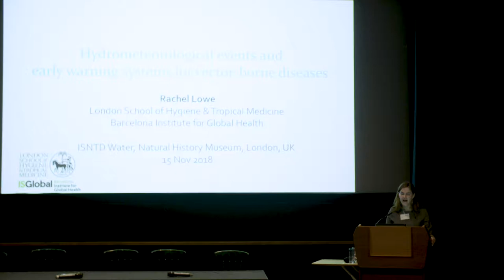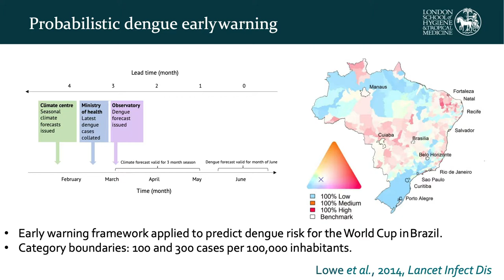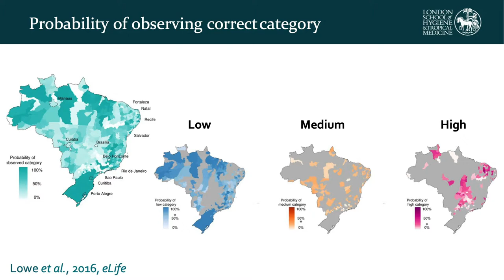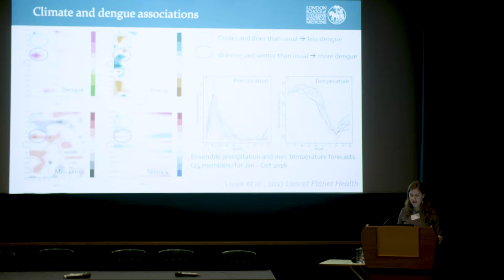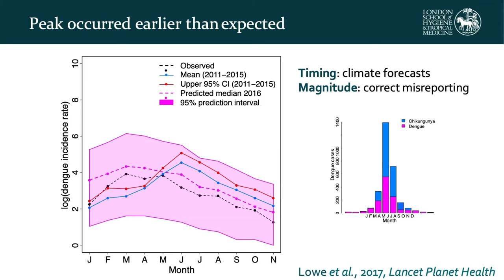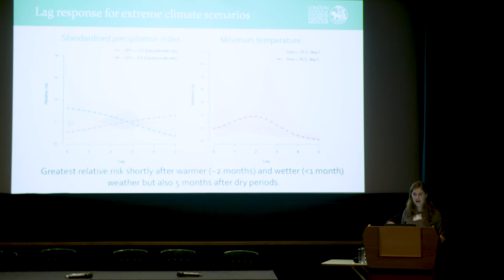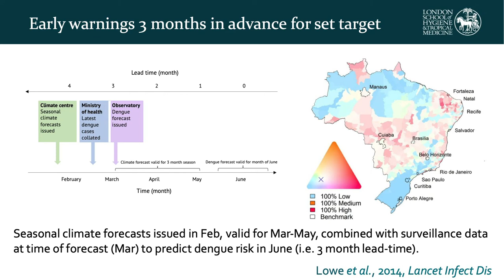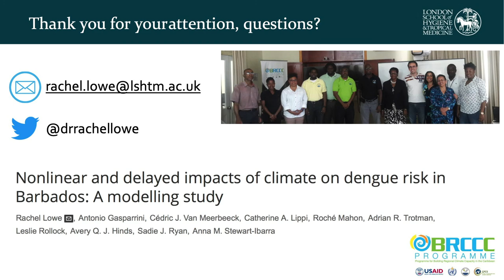Modelling global environmental change & vector-borne diseases (Rachel Lowe, LSHTM)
At the ISNTD Water 2018 conference, Dr. Rachel Lowe from the London School of Hygiene & Tropical Medicine speaks about research modelling the impact of global environmental change and events on vector-borne diseases and applying this to improve disease control and surveillance strategies.

Recorded at ISNTD Water 2018, November 15th 2018, Natural History Museum London.